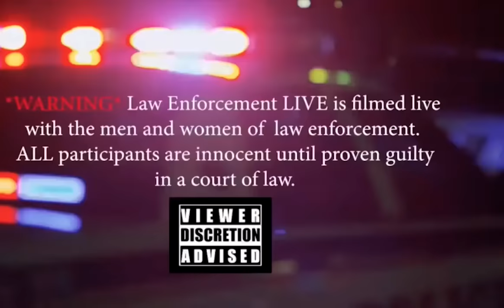10.16.2020 Law Enforcement LIVE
Berkeley County, WV Sheriff Department Ride Along